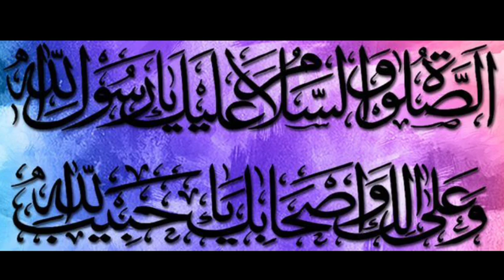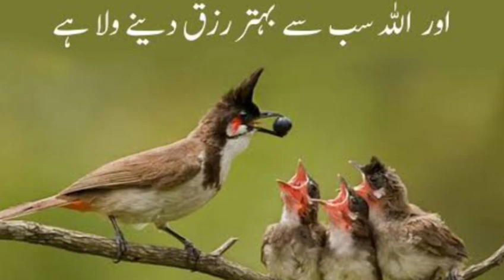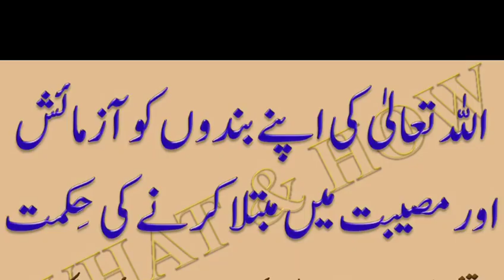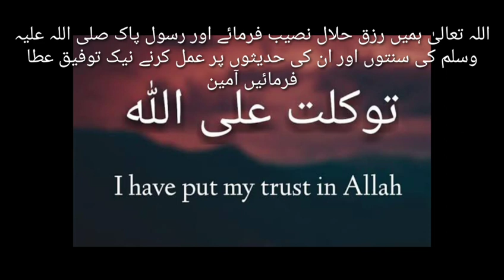Allah Ki Zaat Par Bharosa (Tawakkal) Karo || اللہ کی ذات پر بھروسہ (توکل) کرو || Mohsin Bade